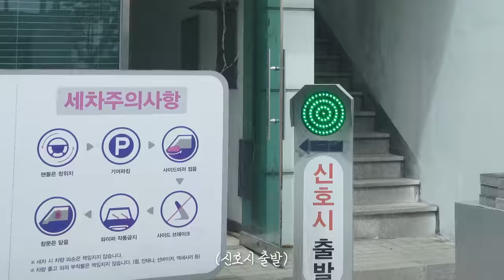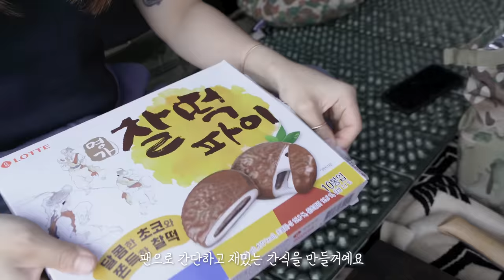여자 혼자 차박 어떻게 할까? 아기자기한 차박 캠핑용품 . 캠핑 브이로그 . 투싼 차박 . 스텔스 차박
촬영, 편집, 채널에 관련된 모든것을 혼자하는 1인 크리에이터 입니다.

안녕하세요, 아야입니다!
마음에 드는 집이 나와서 급하게 이사를 했고,
정신없는 하루하루를 보내고 돌아왔어요!
기다려주신 분들 모두 감사합니다.
오랜만에 다녀온 차박캠핑 영상인데,
날씨도 선선하게 좋았고, 새로 구매한 샌드위치 쿠커도 너무 신났어요!
집에서도 시도해봤는데 매번 빵에서 출혈이ㅎㅎ
매번 느끼지만 라온캠핑장은 낮에는 풍경이, 밤에는 랜턴 맛집이라 봐도 봐도 질리지 않는 예쁜 풍경이였어요.
오늘도 편히 시청해주시길 바랍니다:)

장소
함양라온캠핑장
 : 경남 함양군 서하면 육십령로 2991

창문 모기장
선바이저

매트 Mat
NEMO 니모 - 스위치백

블랭킷 blanket
OLD MOUNTAIN 올드마운틴 카케모노

테이블 Table
Hernercrafrt  허너크래프트 - 첼린저 202 240mm

체어 Chair
NATIONAL GEOGRAPHIC - 시그니쳐 핸디 스툴 체어 세트

사다리
GORDON MILLER 고든밀러 - Step Ladder

난로 Stove
Iwatani 이와타니 팬히터

스토브 STOVE
SOTO 소토 - 레귤레이터 스토브 ST-310

수납 Storage
Helinox 헬리녹스 - 테이블 사이드 스토리지 S
hernercrafrt  허너크래프트 - 스탠리 런치박스 호환 상판

snow peak 스노우피크 - 쉘프컨테이너 UG-025G
쉘프 컨테이너 상판
Hernercrafrt 허너크래프트 - 첼린저 302 (25L)

랜턴 Lantern
CLAYMORE 크레모아 - 쓰리페이스 미니

식기 Dishes
칼 : OPINEL 오피넬 12
컵 : snow peak 스노우피크 - 티타늄 300, 450
시에라 : snow peak 스노우피크 티타늄 시에라컵
수저 : snow peak 스노우피크 커트러리 세트

*쿠팡 링크로 접속 후 제품을 구매시 소정의 수수료가  지급 됩니다. 해당 제품 링크는 최저가가 아닐 수 있습니다.